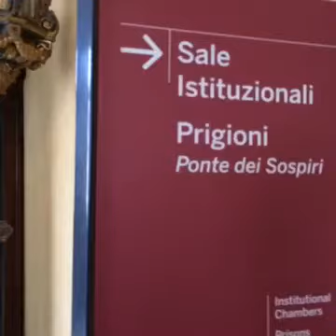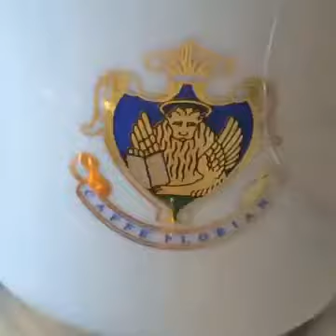A Joyride Through Venice Gondolas, Vaporettos, and Traghettos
Part of my 50th birthday trip through Italy combined with a 7 Night Mediterranean Cruise on Emerald Princess 6/2015